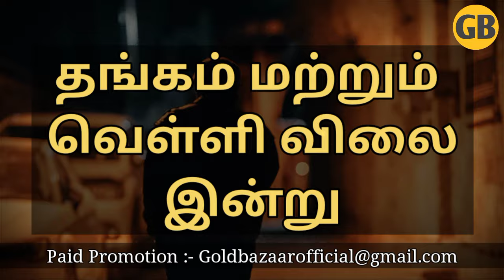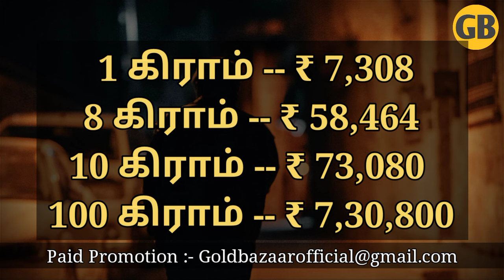தங்கம் விலையில்கடும் வீழ்ச்சி 24-04-2024